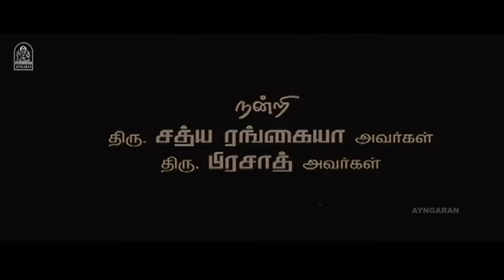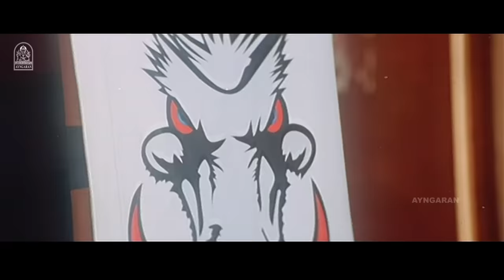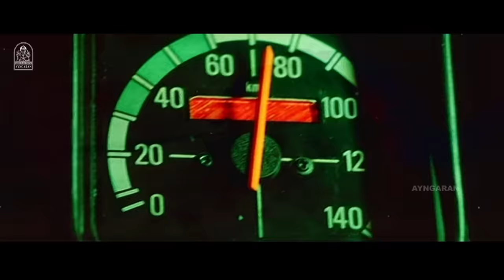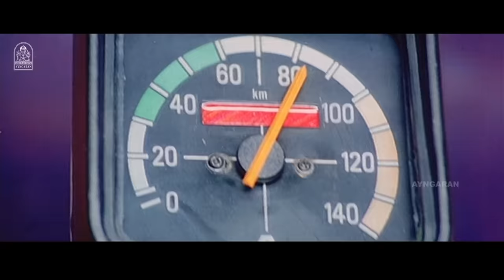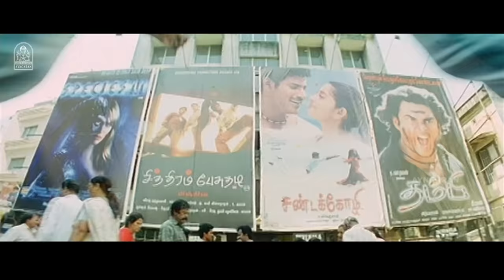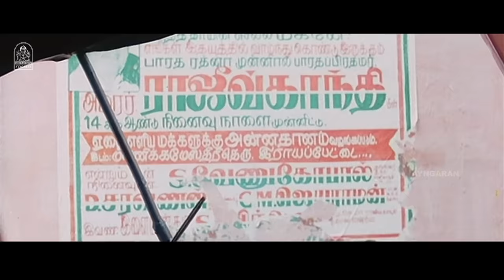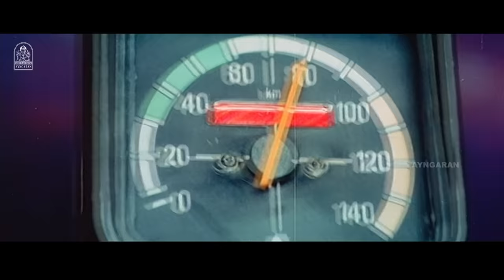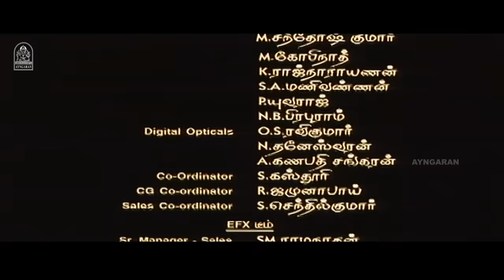ஓரம் போ | Oram Po Full Movie Tamil | Arya | Lal | Pooja | John Vijay | Jagan | Pushkar-Gayathri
ayngaran Watch out for the roller-coster ride of a black comedy "Oram Po" written by Thiagarajan Kumararaja, starring Arya,Lal,Pooja,John Vijay,Jagan. The film was directed by the "Vikram-Vedha" couple Pushkar-Gayathri.

Oram Po is a black comedy film starring Arya and Pooja, while Lal and John Vijay play supporting roles.The film, written and directed by the debutant husband-wife duo,Pushkar–Gayathri,was produced by V.Palanivel and A.C.Anandan for A.P.Film Garden.G.V.Prakash Kumar was the music director, Nirav Shah was the cinematographer,and Anthony handled the editing.

Synopsis:-

Chandru races his autorickshaw for sport while his friend Bigilu acts as his mechanic. However, tragedy strikes when he begins to date Bigilu's niece while simultaneously challenging a rival racer.

Movie Credits:-
Directed by Pushkar–Gayathri
Written by Thiagarajan Kumararaja (Dialogue)
Story& Screenplay by Pushkar–Gayathri
Produced by A.P.Film Garden
Starring Arya
Pooja
Lal
John Vijay
Cinematography Nirav Shah
Editing: Anthony
Distributed by AP Film Garden